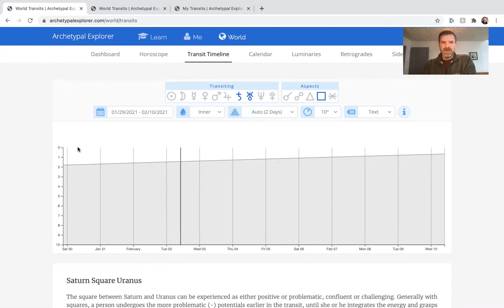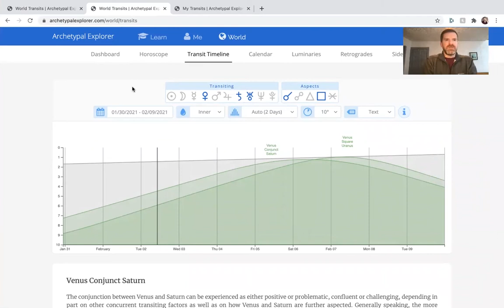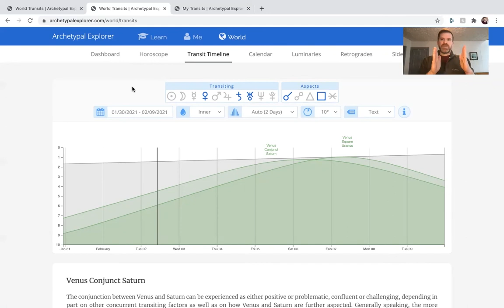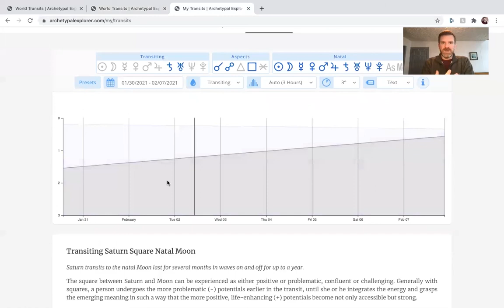Your Inner Journey Weather Report, Jan. 31st-Feb. 7th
In Your Inner Journey Weather Report, we utilize archetypal astrology to understand the energies happening in the collective and we offer ways to engage and transform these energies via inner journeys such as meditation, yoga, psychedelic journeys, dreamwork, prayer, etc.

To understand the themes that drive your whole life and understand yourself at depth, sign up for an archetypal astrology reading with me

If you have questions for me, please ask them in the comment section, and I will do my best to answer them next week in Your Inner Journey Weather Report.